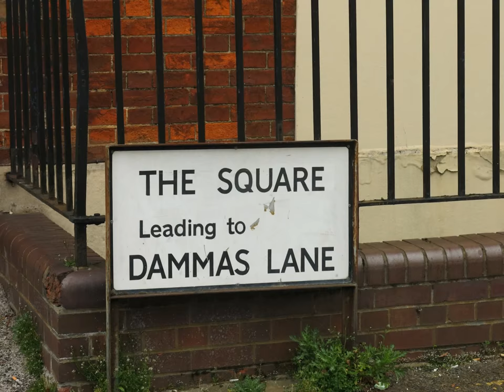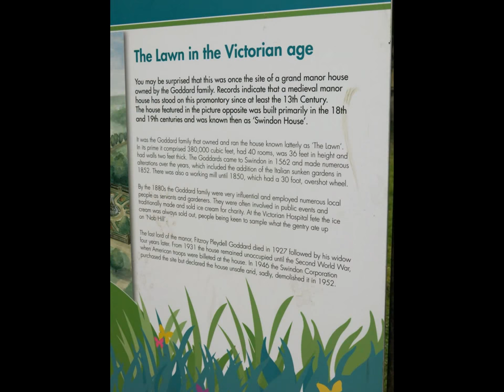Richard Jefferies Old Town Walk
A random collection of photos from Richard Jefferies Old Town walk, Swindon